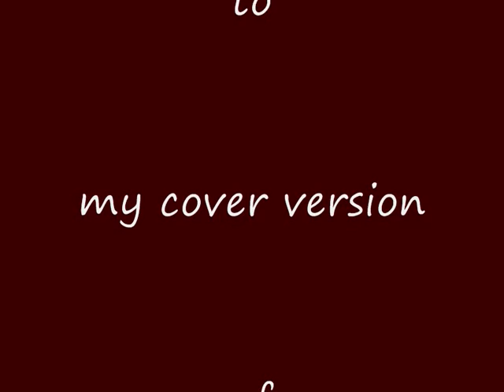"Act Naturally" By Mike Lacey.wmv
Here is my cover version of "Act Naturally" I hope that you enjoy it.